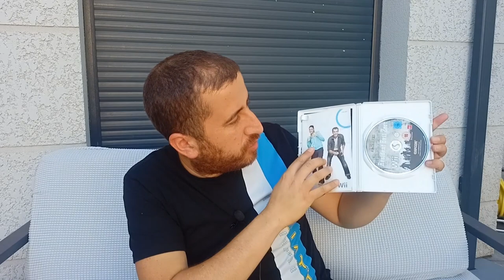Mes rentrés de Juin 2022 un petit lot PS1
Mes petites rentrés de Juillet 022, Je suis content de cette rentré surtout coté PS1 :)

⌛ Se repérer dans la vidéo :
00:00 Présentation
01:10 Jeux trouver Juin 2022
06:45 Conclusion